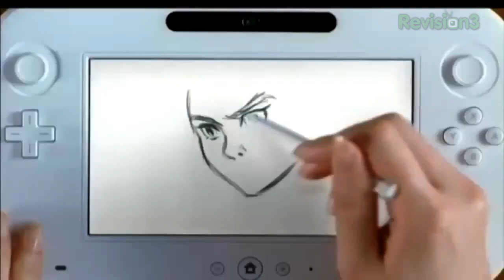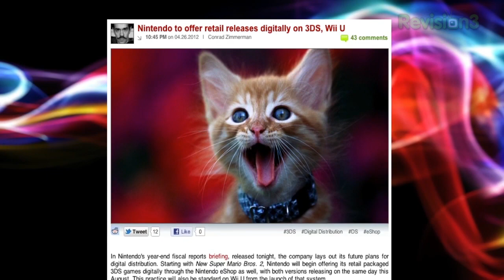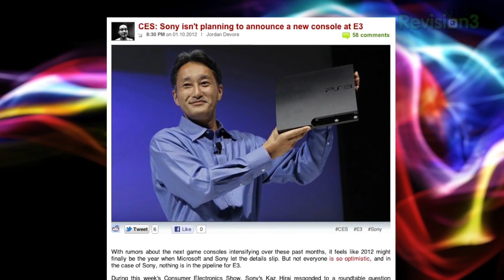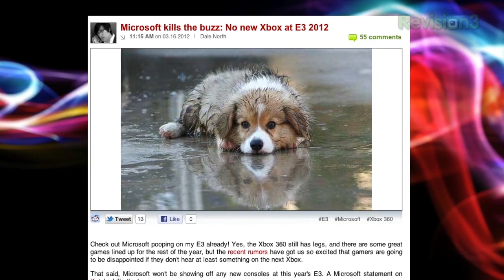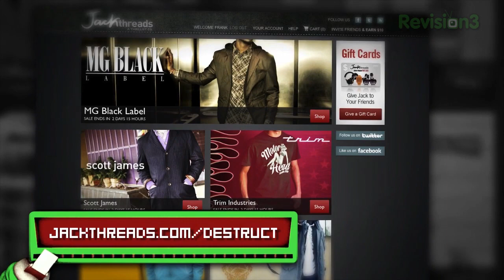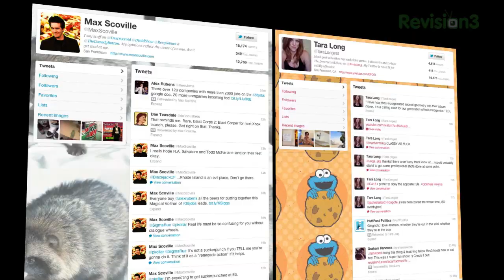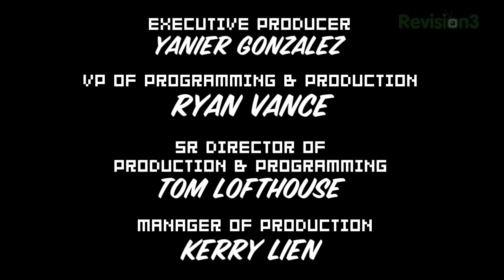E3 2012 PREVIEW! Halo 4, Grand Theft Auto 5, Wii U, The Last of Us, Super Mario, and more!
E3 2012 is a mere week away, so it's time for our epic preview episode! We run down what we're expecting from Sony, Microsoft, and Nintendo, and try to answer some of the big questions. Will the Wii U live up the hype? What about Halo 4? Are we going to see Grand Theft Auto 5?

Be sure to let us know what YOU'RE looking forward to in the comments!